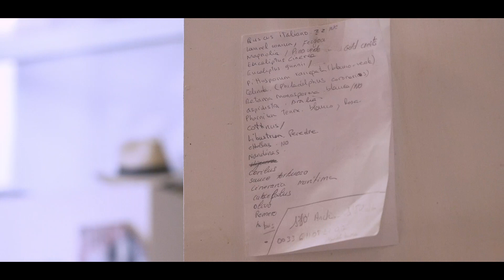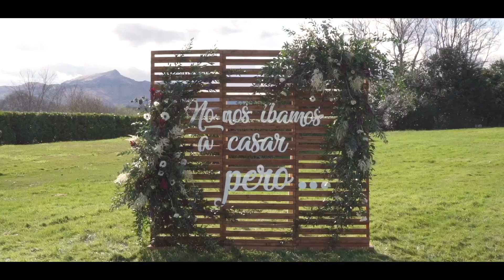Bodas en Euskadi vídeo completo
En Endanea Garden, contamos con un equipo especialista en Bodas y Eventos. Creamos bodas a medida, personalizadas y únicas; desde las más pequeñas a las más grandes, realizando todo tipo de arreglos florales y decorativos para ese día; ramos de novia, prendidos, coronas de flores, pamelas y tocados, centros de mesa, decoración de restaurantes, iglesias y coches, photocall, seating plan, candy bar, y todo lo que puedas imaginar.